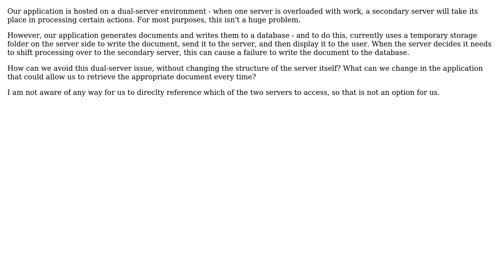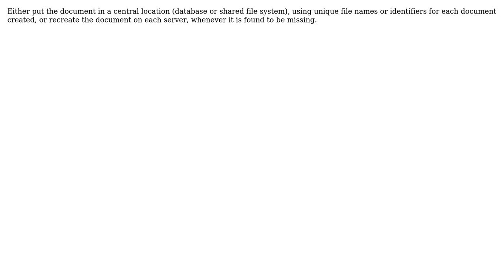How to deal with dual servers and temporary files?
With thanks & praise to God, and with thanks to the many people who have made this project possible! | Content (except music & images) licensed under CC BY-SA | Music | Images & others | With thanks to user Zibbobz user Frank Hileman and the Stack Exchange Network Trademarks are property of their respective owners. You are responsible for your own actions.